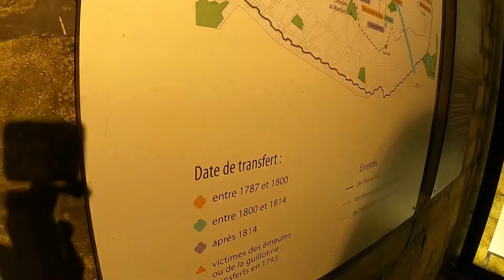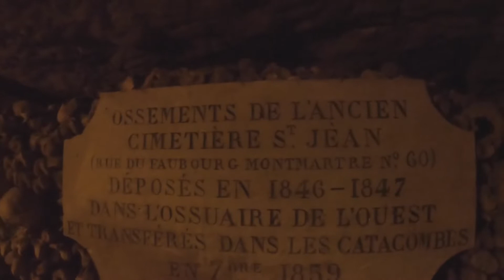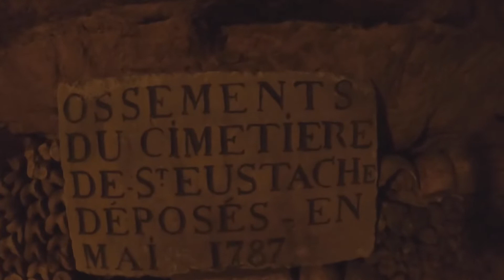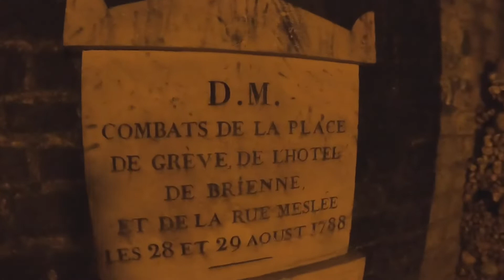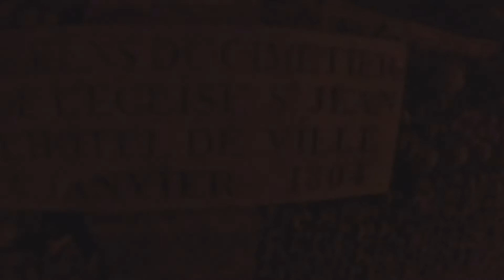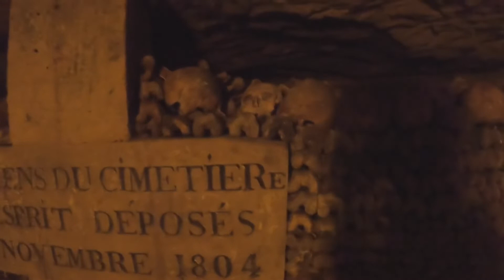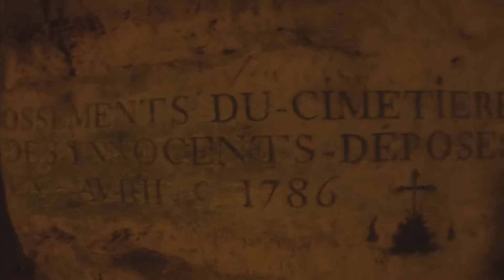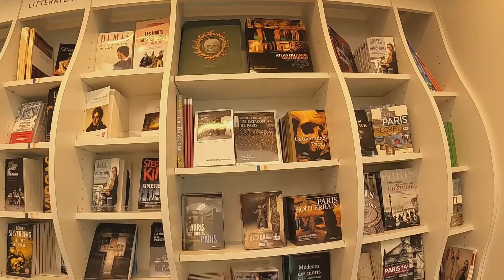VLOG#75 SCARY BUT SULIT “CATACOMBS PARIS” PART 2